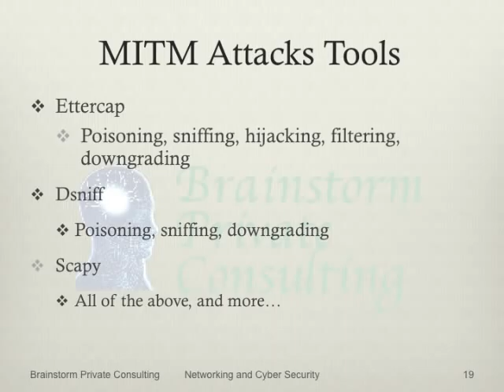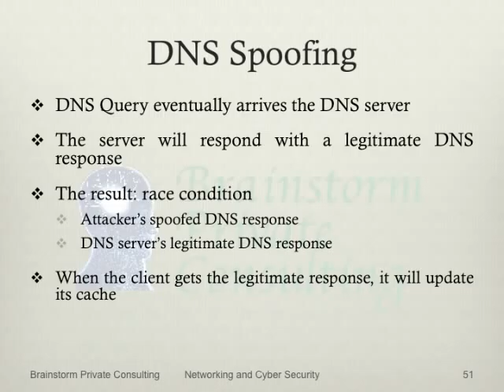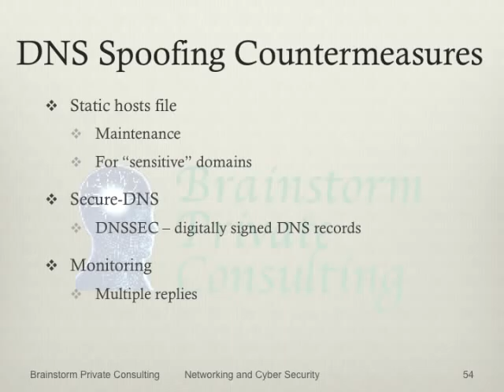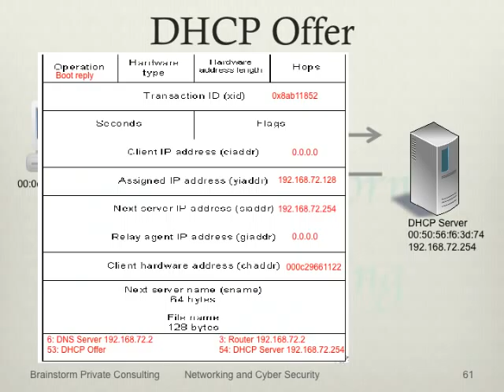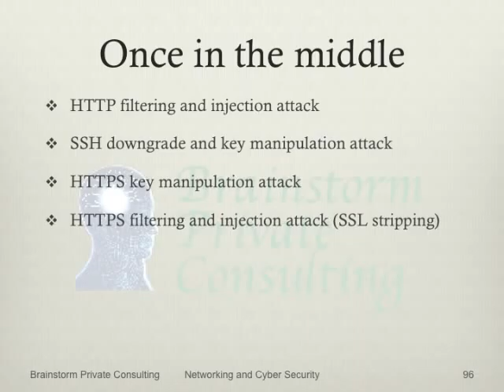Man in the middle attacks - Cyber Security Part 4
Brainstorm Private Consulting offers a Networking and Cyber Security courses. This lecture is the fourth in the series and it covers the Man in The Middle attacks, with many examples and demos.